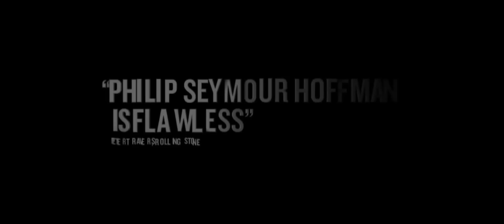A Most Wanted Man [2014] - Official Trailer #2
A Chechen Muslim illegally immigrates to Hamburg, where he gets caught in the international war on terror.